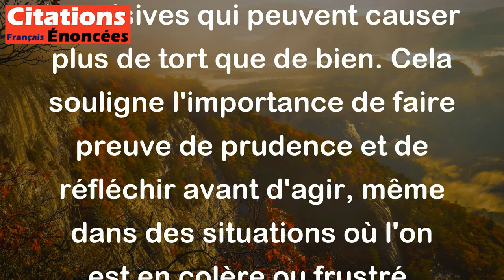La vengeance est sans prévoyance. - Napoléon Bonaparte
La citation "La vengeance est sans prévoyance" de Napoléon Bonaparte signifie que la vengeance est souvent une réaction impulsée par l'émotion, la colère ou la frustration, sans réflexion sur les conséquences à long terme. En cherchant à se venger, on peut perdre de vue l'objectif principal et prendre des décisions impulsives qui peuvent causer plus de tort que de bien. Cela souligne l'importance de faire preuve de prudence et de réfléchir avant d'agir, même dans des situations où l'on est en colère ou frustré.